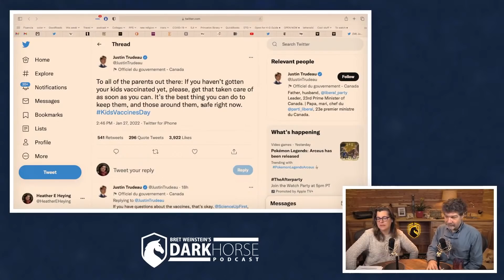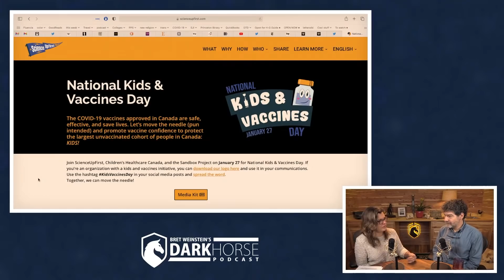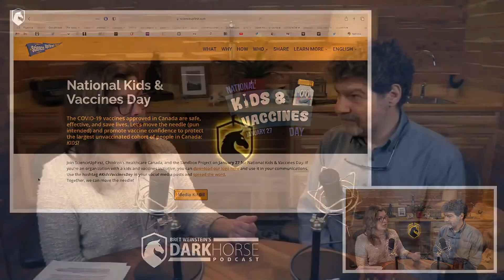Anti-scientific recommendations (from Livestream #113)